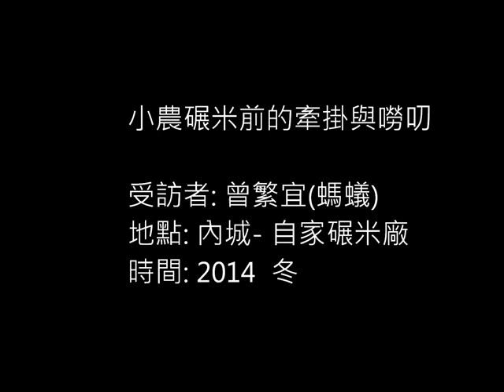小農碾米前的小叮嚀 ! 聽~要開始碾囉~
曾繁宜(螞蟻)歸鄉務農並開設碾米廠,專碾友善耕作的稻米.
分享內容:  1.為何選擇長米秈稻種植  2.糙米不該比白米貴 3.好煮又好吃的糙米保存撇步